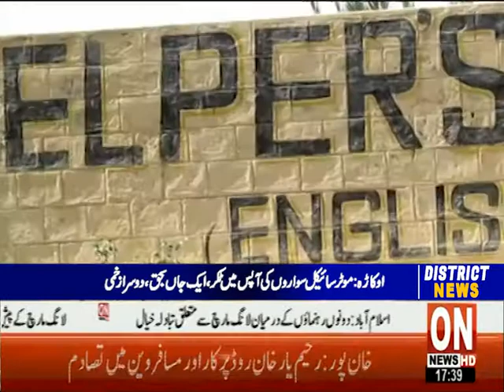On News Latest District News Updates 14 - 02 - 2021 | 9 PM